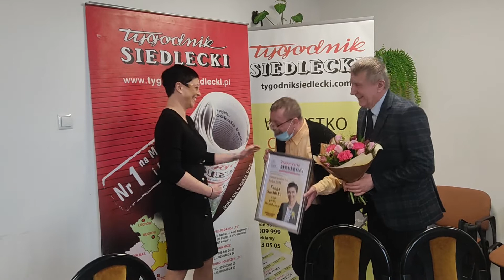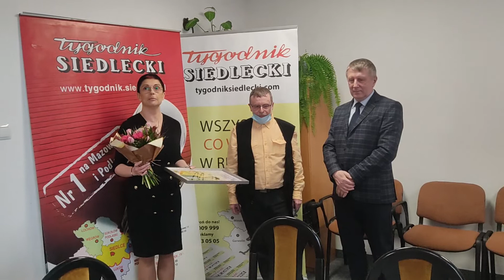Kinga Sosińska - Samorządowiec Roku 2021 „Tygodnika Siedleckiego”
Kinga Sosińska - wójt gminy Stanisławów została Samorządowcem Roku 2021 w plebiscycie „Tygodnika Siedleckiego.